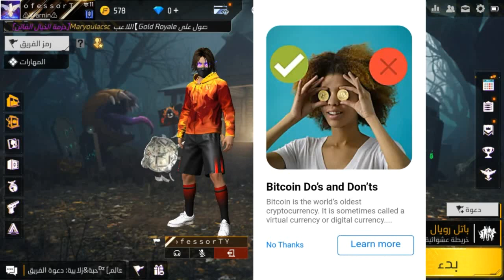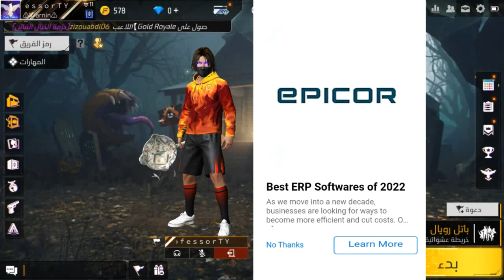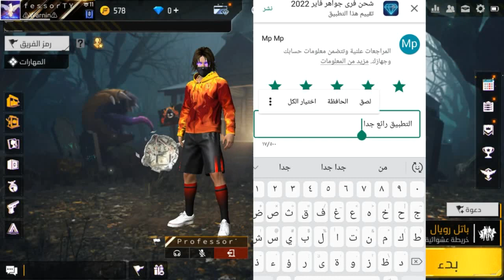جواهر فري فاير مجانا free fire hack diamonds